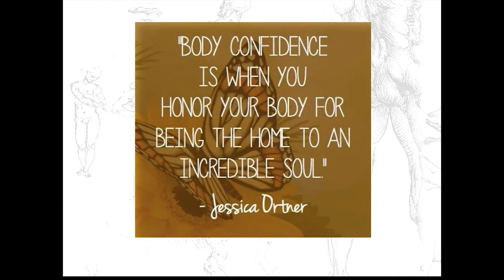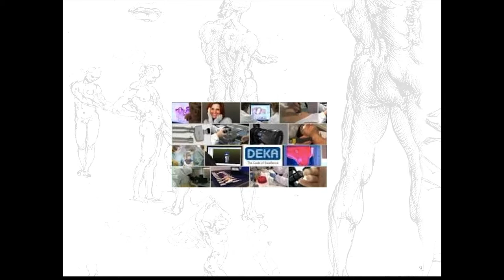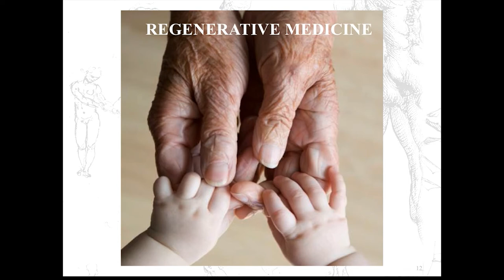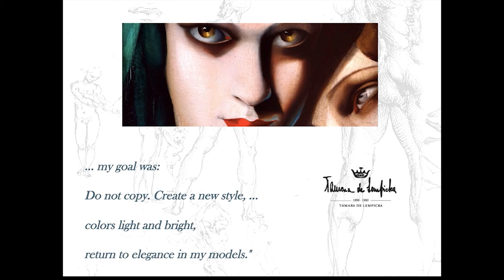Dr Paolo Bonan, on the topic of "Beauty as the result of Healthy Food and Elegant Surgery"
Dr Paolo Bonan, dermatologist, addresses the theme of Beauty and its relationship to healthy food and elegant surgery.